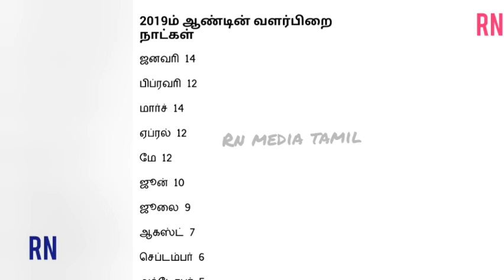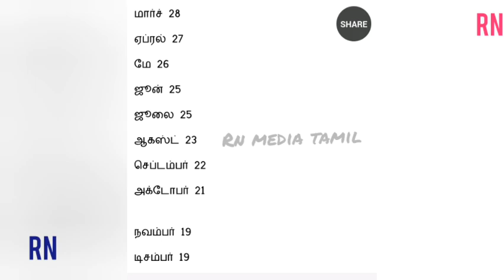2019 இல் அமாவாசை வளர்பிறை தேய்பிறை பௌர்ணமி முழு விவரம்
2019 இல் அமாவாசை வளர்பிறை தேய்பிறை பௌர்ணமி  முழு விவரம் Tamil

2019 full list of full moon, off moon, all list for entire 2019 year.